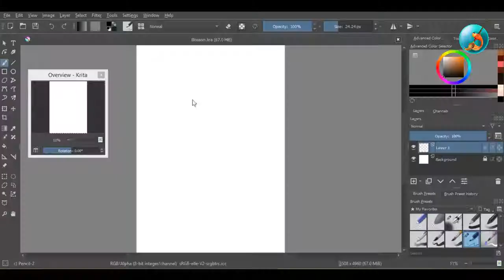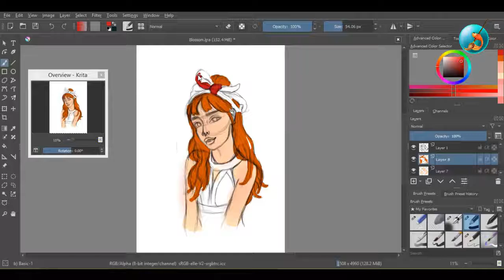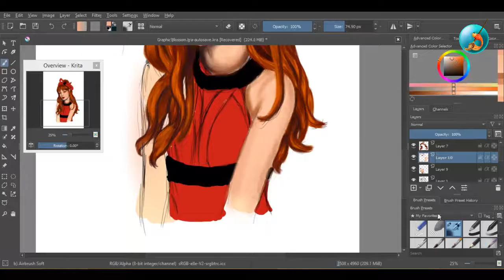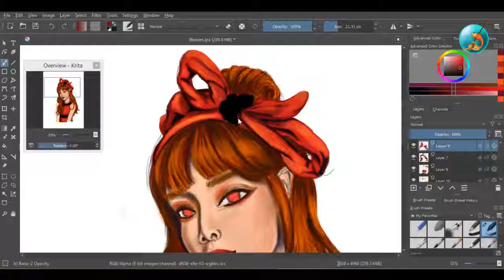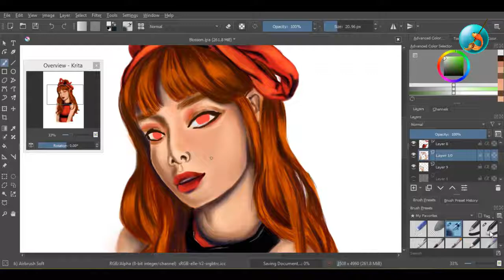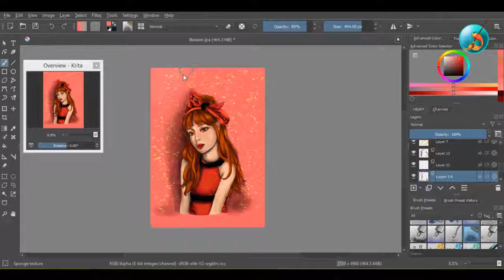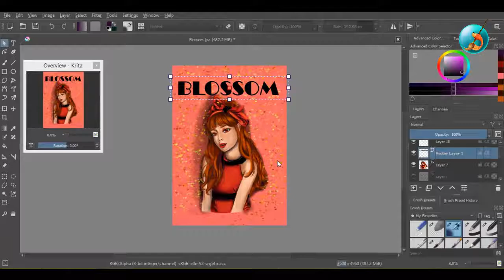SNSD's Taeyeon As Blossom | Paininting Process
I decided to paint SNSD’s Taeyeon as Blossom from Power Puff Girls. I also ranted about remakes of older animations. I had fun voicing my thoughts and I hope you guys enjoy it as well. I really hope no one gets offended by my views but I thought I would share what I think about certain things as you don't really know much about me. I have always enjoyed cartoons and have a special place for them in my heart.

My digital Tablet
Mic I use for recording

Kevin Mcleod: Easy Lemon.